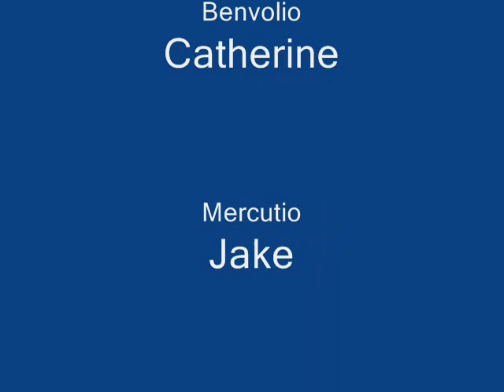romeo and juliet act: 3 scene: 1 part: 2